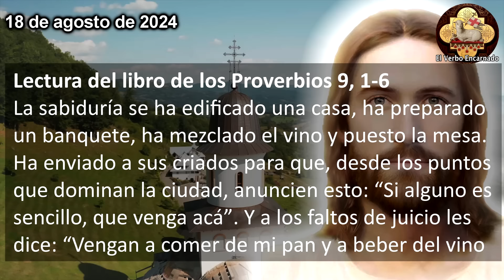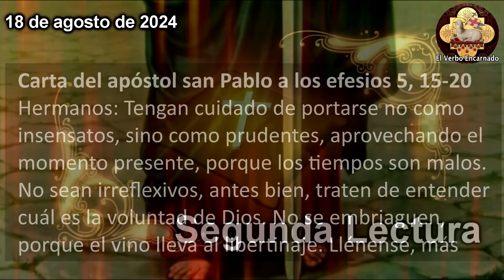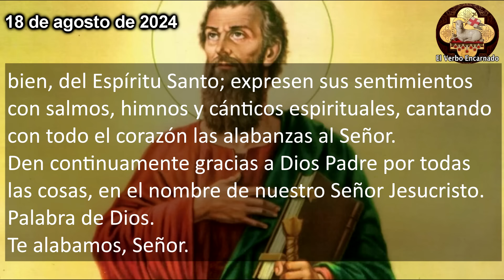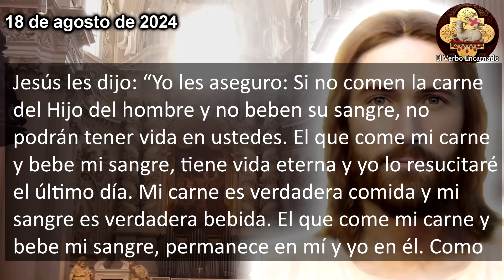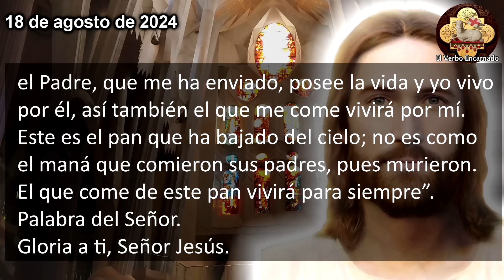EVANGELIO DE HOY 18 AGOSTO DOMINGO SEMANA XX TIEMPO ORDINARIO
Escuchemos las lecturas bíblicas y el Evangelio del día de hoy correspondientes a la Misa de hoy, la oracion catolica oficial de la Iglesia, que se leerán en toda la Iglesia Catolica. Escuchemos juntos la Palabra de Dios todos los días por su canal ROSARIO DE HOY. Acompáñanos a reflexionar diariamente las lecturas del antiguo testamento y del nuevo testamento de la Biblia para este Domingo 18 de Agosto de 2024, del tiempo de Ordinario.

En aquel tiempo, Jesús dijo a los judíos: “Yo soy el pan vivo que ha bajado del cielo; el que coma de este pan vivirá para siempre. Y el pan que yo les voy a dar es mi carne, para que el mundo tenga vida”. Entonces los judíos se pusieron a discutir entre sí: “¿Cómo puede éste darnos a comer su carne?” Jesús les dijo: “Yo les aseguro: Si no comen la carne del Hijo del hombre y no beben su sangre, no podrán tener vida en ustedes. El que come mi carne y bebe mi sangre, tiene vida eterna y yo lo resucitaré el último día. Mi carne es verdadera comida y mi sangre es verdadera bebida. El que come mi carne y bebe mi sangre, permanece en mí y yo en él. Como el Padre, que me ha enviado, posee la vida y yo vivo por él, así también el que me come vivirá por mí. Este es el pan que ha bajado del cielo; no es como el maná que comieron sus padres, pues murieron. El que come de este pan vivirá para siempre”.

NO TE PIERDAS EL SANTO: "ROSARIO DE HOY Lunes 28 de Octubre 📿 Oracion Catolica oficial a la Virgen María Oración Católica"